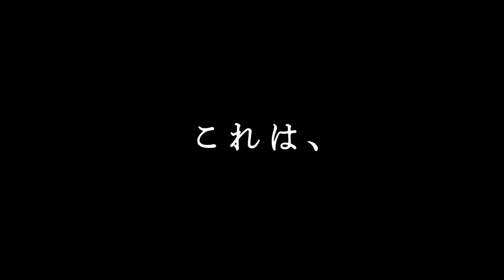TRAILER SPECIAL EDITION 2KAMEN RIDER BLACK SUN COMING TO AMAZON PRIME VIDEO FROM OCTOBER 28th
Controversial reboot version by director Kazuya Shiraishi, who is always seeking for the intense “human” and “violence” dramas.

The main cast is Hidetoshi Nishijima who played in the "DRIVE MY CAR" (won the prize on Academy Award for Best International Feature Film), and Tomoya Nakamura who is a talented young actor.

It will be coming to amazon prime video from october 28th 2022!!

Director: Kazuya Shiraishi
Script writer: Izumi Takahashi
Visual: Shinji Higuchi
Tokusatsu director: Kiyotaka Taguchi

Copyright：
©KAMEN RIDER BLACK SUN PROJECT